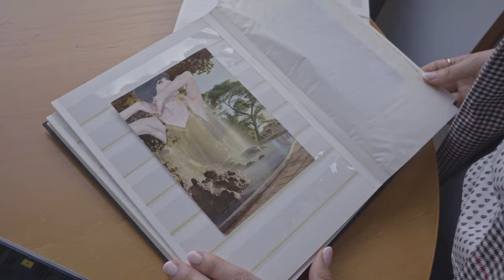"greetings project"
Inaugurazione della mostra personale di N. Likt Icon a cura di Togaci presso la Streetview Art Gallery di Torino
Via cervino 0/A

La mostra è visibile dalle vetrine del circolo culturale ARCI Antonio Banfo fino al 18 giugno 2021